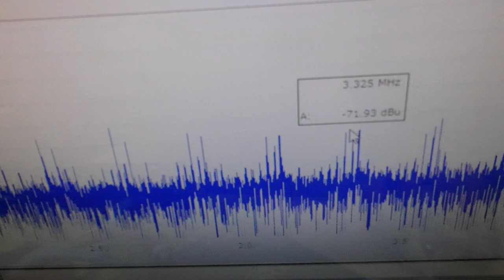非線形振動現象をコントロールする超音波技術 ultrasonic-labo